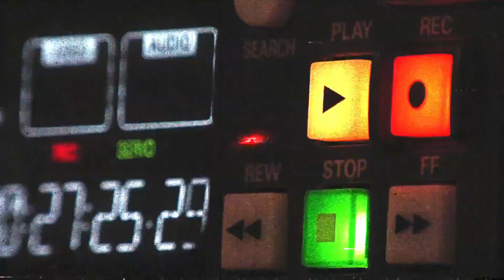Shaheizy Sam terus boikot barangan yang beri sumbangan kepada Israel – “Jangan hiraukan orang lain”